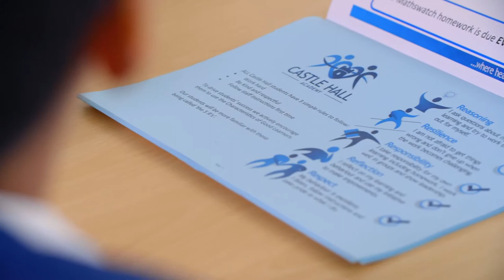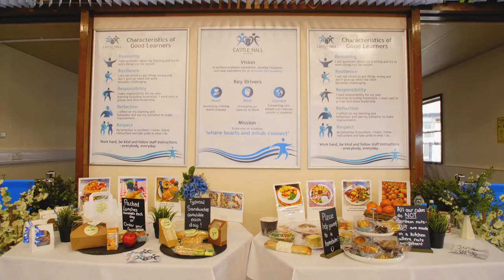Castle Hall Academy Introduction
Castle Hall Academy, part of Impact Education Multi Academy Trust is a secondary school in Mirfield, West Yorkshire, England.

This video provides a warm welcome and introduction from Castle Hall Academy.

"At Castle Hall Academy we work hard every day to deliver academic excellence, develop character and raise aspirations in everything we do.

We have high expectations of students and teachers and strive to become better every day creating exceptional learners. Learning is the most important thing that happens in the academy and our exceptional classroom culture is key to supporting exceptional learning at Castle Hall.

The students gain a high quality, personalised learning experience, where they’re known by name to all adults and their needs and preferences are known and met. Safeguarding and promoting the welfare of our students is paramount. We encourage everyone to try new things and make the most of every opportunity afforded to them.

We embrace creativity as we believe this improves learning, communication, engagement, confidence and enjoyment of school. We value our parents and families and make every effort to include them in the full life of the academy.

Ultimately, choosing Castle Hall is wanting your child to get the very best qualifications and outcomes that secure their future. It is enabling your child to develop into a well-rounded young adult capable of being successful in whatever they choose to do, and it is a choice to enable your child to aspire to be the best they can be and to know how to navigate the ever-changing wider world with confidence." Mr Brook - Headteacher